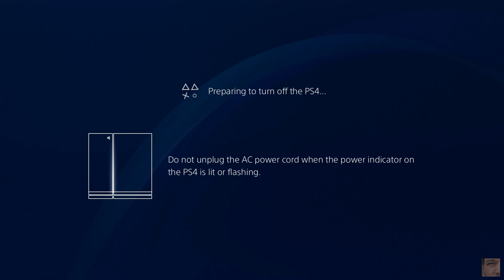Paragon Murdock V @robertDioszegi @YTRetweets @AlienRTs @CalzhyRTs @TwitchSharer @FameRTs